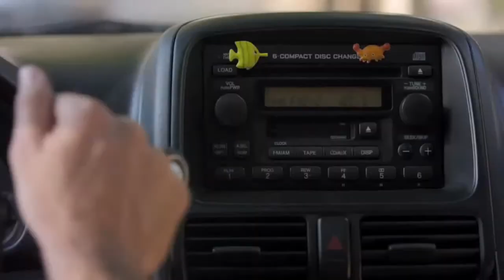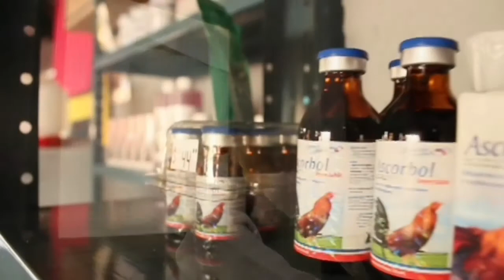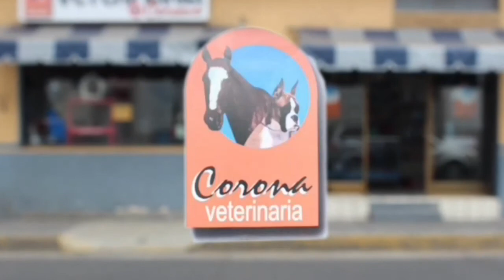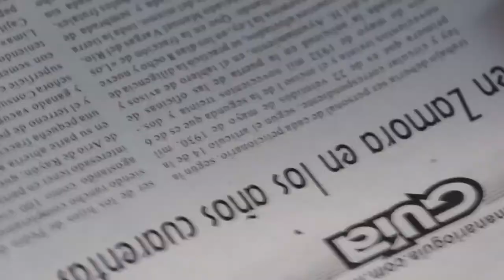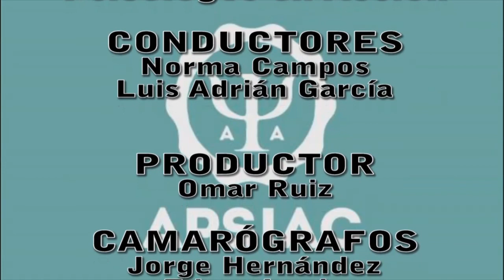Psicólogos en Acción - Psicópatas